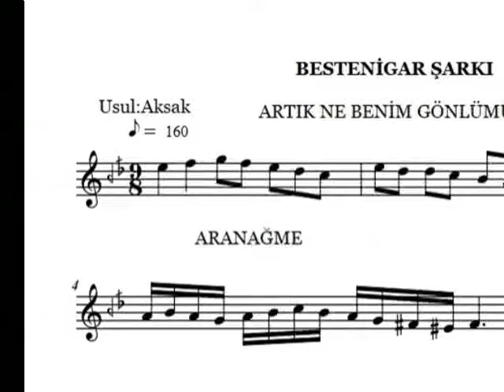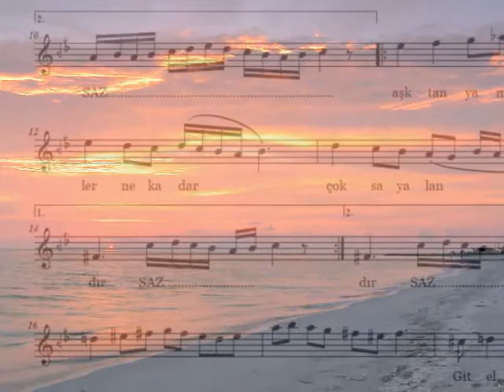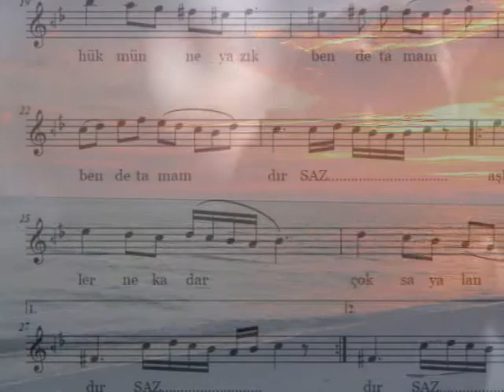MERAL ERKOÇ-"ARTIK NE BENİM GÖNLÜMÜ AĞLAT"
Güfte: HASAN KARAKUŞ
Beste: MEHMET H. ERKOÇ
Makam: Bestenigar